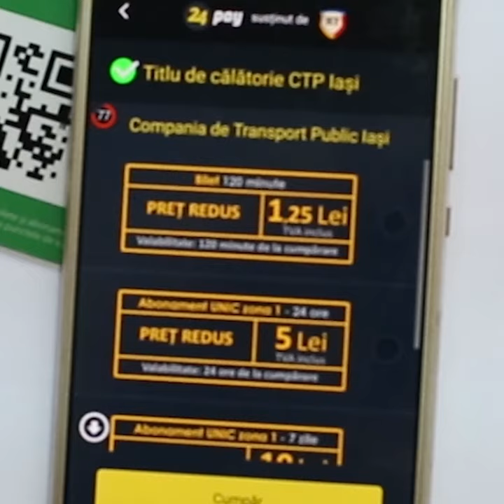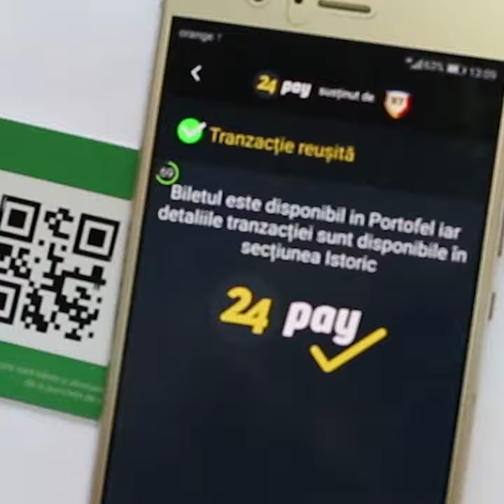Cum folosești cardul ElStudIS dacă ești student în Iași?